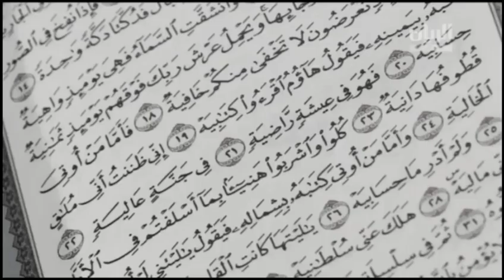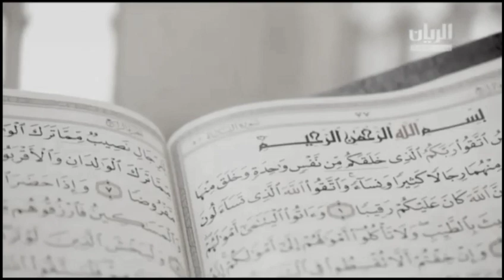يوم عرفة 2022